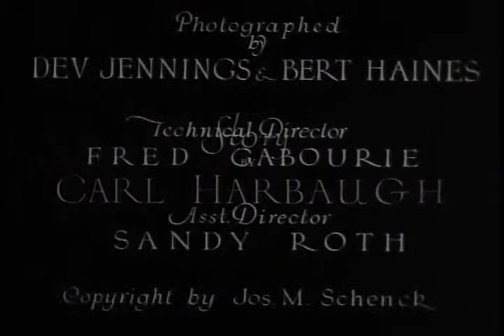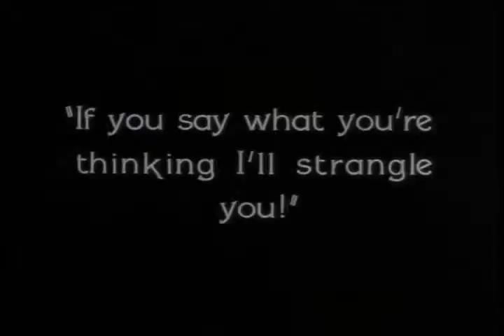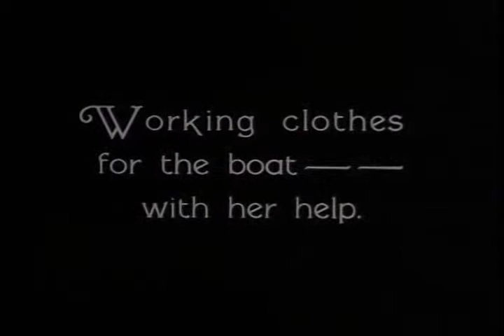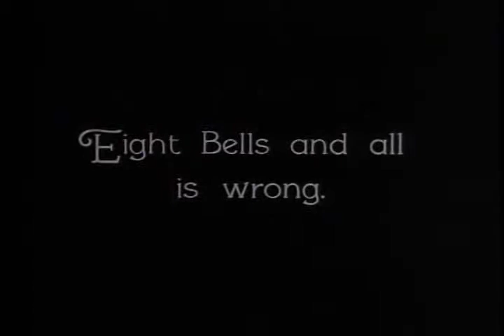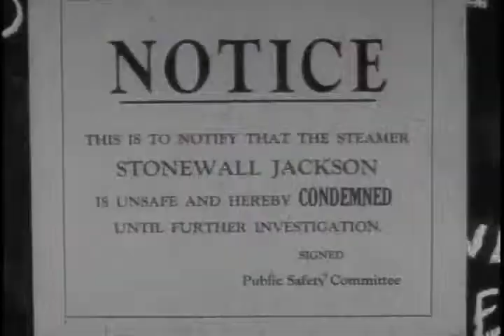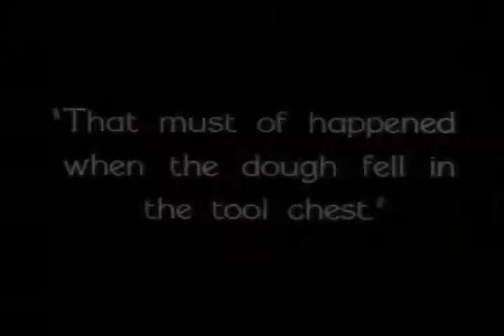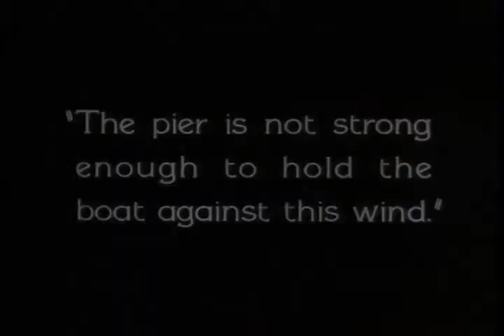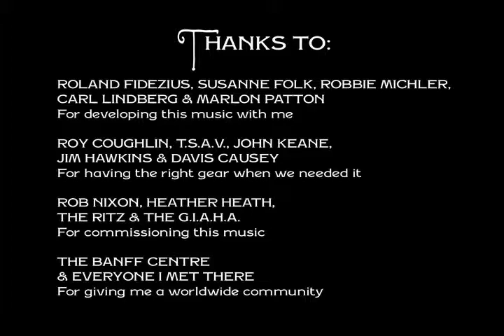Kenosha Kid scores Steamboat Bill Jr.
Dan Nettles: Guitar & Loops
Jacob Wick: Trumpet
Peter Van Huffel: Alto
Greg Sinbaldi: tenor and bass clarinet
Dave Nelson: Trombone
Rob McMaken: Mandolin
Rich Iannucci: Accordion & Organ
Aryeh Kobinsky: Acoustic Bass
Neal Fountain: Electric Bass
Jeff Reilly: Drums

Over three years in the making, Kenosha Kid's second full length
release is a sweeping epic that features 73 minutes of incredible
compositions performed by ten of the sharpest new talents from around the world. Bandleader/composer/guitarist Dan Nettles has woven astunning sonic tapestry that fits alongside Buster Keaton's classic silent film "Steamboat Bill, Jr."